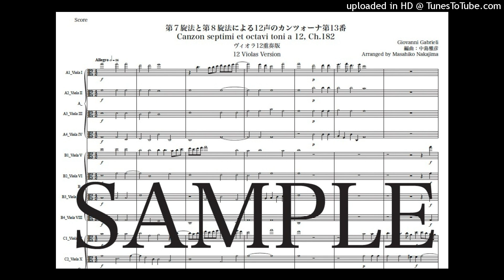ガブリエリ「第７旋法と第８旋法による12声のカンツォーナ第13番」ヴィオラ12重奏版（編曲：中島雅彦）